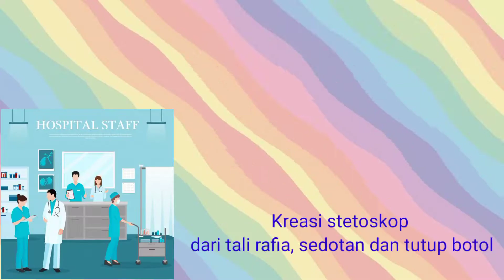TEMA DOKTER|kreasi stetoskop| tepuk dokter